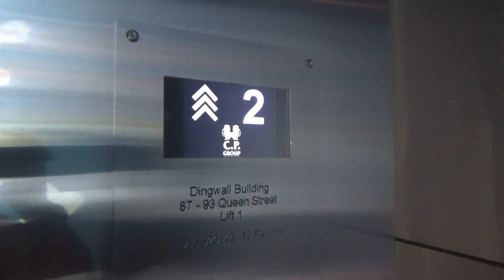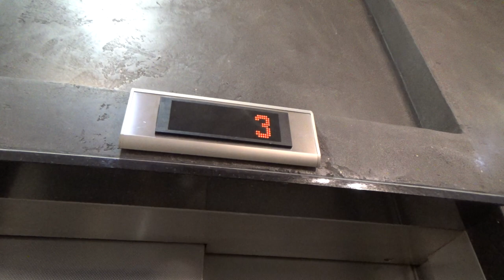KSS Revive 520 + Decorative Cabs! | OTIS (mod. KONE, ???) @ Dingwall Building, Queen Street, AKL CBD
Never has a set of elevators been so interesting yet disappointing at the same time! They were originally old OTISes that were modded by KONE with KSS Revive 520 — something you don’t see very often in New Zealand! The thing is, in 2018—the last time I think anyone filmed these—the lifts sported KSS R520 buttons inside as well (albeit with a generic indicator instead of KONE’s own), but when I visited, even these had been replaced with Dewhurst US95-EN buttons (tbf, ridiculously rare in NZ in their own right), leaving the only traces of KSS R520 𝘰𝘶𝘵𝘴𝘪𝘥𝘦 the cars. Rather disappointing, but this second mod does come with its upsides, the main one being that the cabs have now been decorated nicely with tinted mirrors and a good picture for the back wall! That said, the side effect of the huge backlight needed for the picture meant that the elevators were like an oven — combined with endless walking between buildings in windless, 20+ degree Auckland weather, I was basically cooking like a rotisserie in the lift! Still some interesting elevators that are worth a visit, even if the beauty that is KSS Revive 520 is only skin-deep…

ℹ I originally filmed these elevators on Day 2, however the footage got cut short for some unknown reason, so I had to come back 3 days later, on the last day of my Auckland holiday (a Saturday as well, so I was surprised to find this building still open!) to refilm them.

Video 20/64 from Auckland (03/1/23 – 07/1/23).

Manufacturer: OTIS (mod. KONE, ???)
Model/Controller: ???
Year: 1950's (mod. 2000's, 2020's)
Fixtures: KSS Revive 520 (LOP); Dewhurst US95-EN (COP)
Type: Traction
No. of elevators in set: 2
Floors served: ★G, 1, 2, 3, 4, 5, 6, 7
Capacity: 13 persons / 920 kg
Film date: 07/1/2023

Elevator rating: 89/100
DT rating: 2/100
Total: 87/100